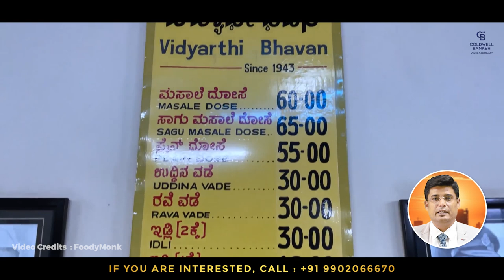Top 10 Areas To Live In Bangalore 2023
Follow the Bengaluru Deals channel on WhatsApp Being the Silicon Valley of India, Bangalore is one of the most well-liked locations in India for real estate investment. In recent years, the city has experienced a steady rise in real estate values as a result of its expanding economy, thriving IT industry, and several start-ups. During the past several years, Bangalore has experienced a tremendous increase in the demand for rental homes. The causes? rising home prices and a shifting labor market. While the former has made house ownership a dream for many, the latter prevents professionals from taking out a mortgage. There has also been a paradigm change in thinking. The societal necessity to own a home has long since passed. Many millennials today opt to rent a property because they want it to be nearer to their place of employment. The shift in mentality and the expansion of job opportunities have benefited investors seeking rental income.

 • Better Tomorrow –...